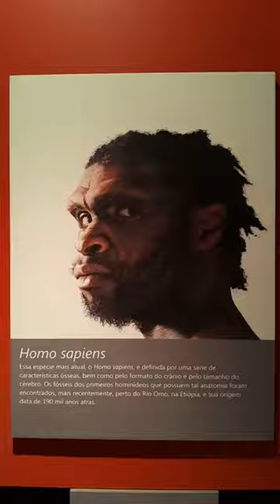The big bang evolution